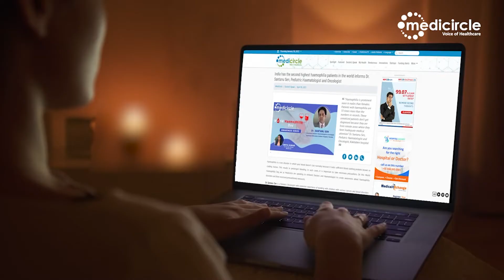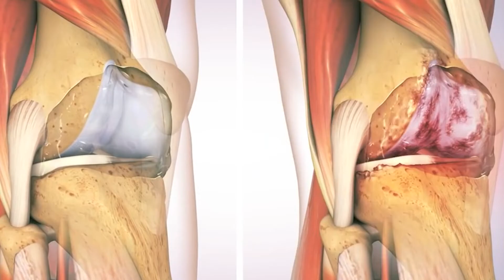Can Arthritis cause Nerve Pain? - Prevention of Arthritis in Hindi | Dr. Hariram Jhunjhunwala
गठिया का main cause क्या है?  ▪  क्या गठिया nerve pain का कारण बनता है?  ▪  अगर गठिया का treatent न किया जाए तो क्या होगा?  ▪  क्या गठिया को reverse किया जा सकता है?  ▪  गठिया का prevention क्या है?

00:00 : Introduction
02:00 : गठिया का main cause क्या है?
02:44 : क्या गठिया nerve pain का कारण बनता है?
03:10 :अगर गठिया का treatent न किया जाए तो क्या होगा?
03:41 : क्या गठिया को reverse किया जा सकता है?
04:27 : गठिया का prevention क्या है?

About Medicircle
हेलो दोस्तों ,